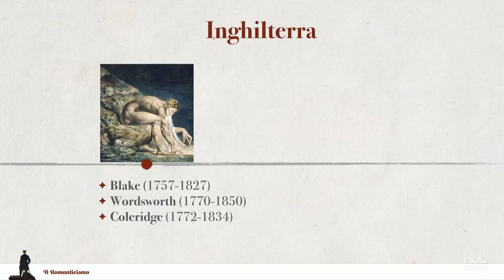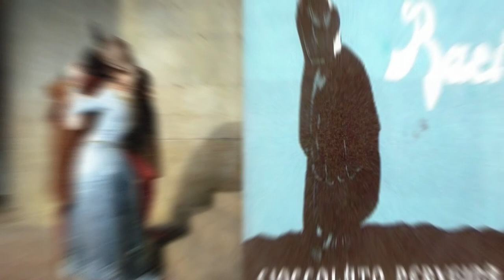Il Romanticismo (aspetti fondamentali)